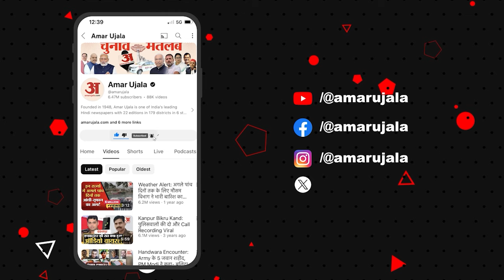Bollywood News: Mumbai के बाद अब London में होगी Anant-Radhika की वेडिंग पार्टी!